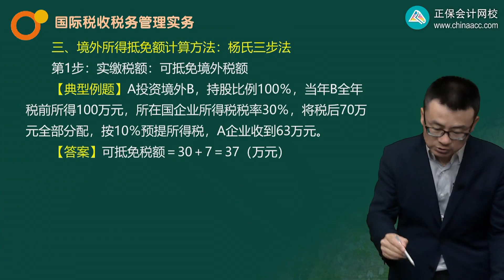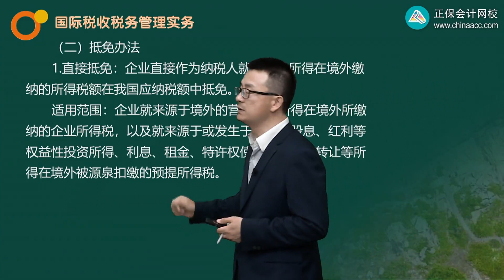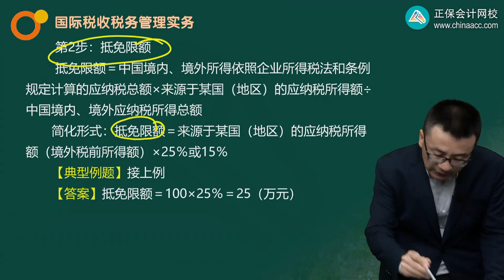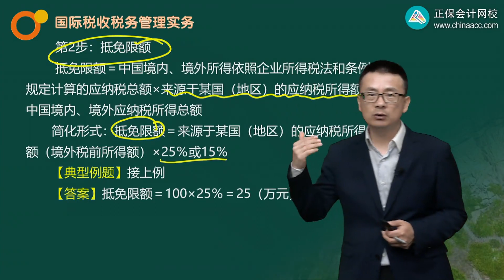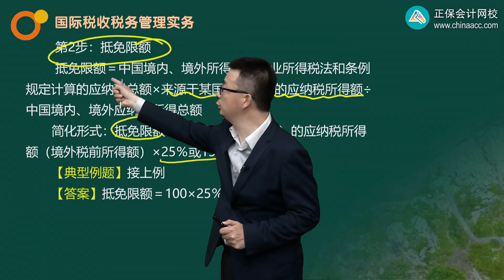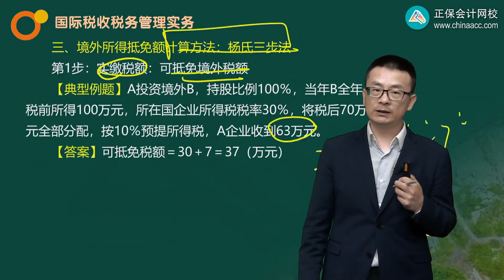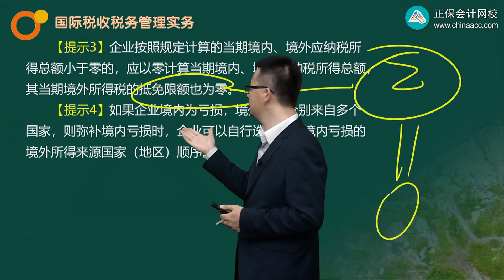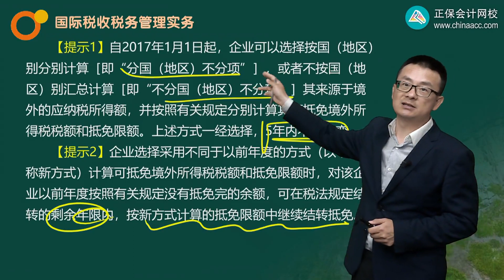2022 CPA 税法 杨军 基础精讲班第1203讲 境外所得税收管理的基本规定